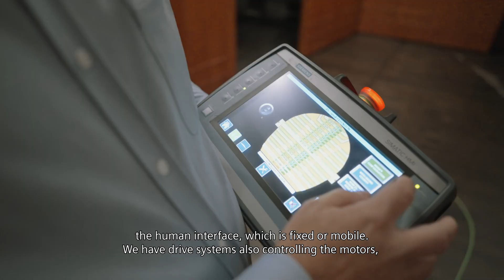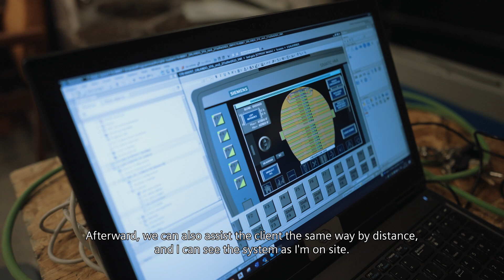Engineering Steinmetz Hall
Steinmetz Hall is the realization of a dream that began decades ago. It is a space that welcomes the community, local creatives, and global talent, and as such, requires a design that tailors to each user's unique needs. And engineering this flexibility into the venue and ensuring its safe and seamless execution demanded a partnership with the minds at Gala Systems Inc. and Siemens.

See this hall come together in Gala's recent video on the Dr. Phillips Center for the Performing Arts, one of the country's most dynamic performance spaces.